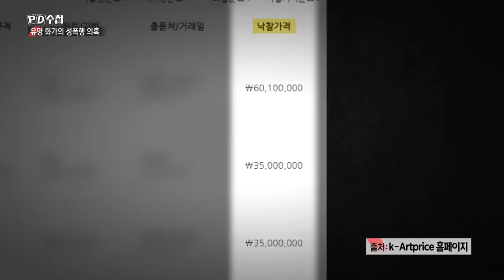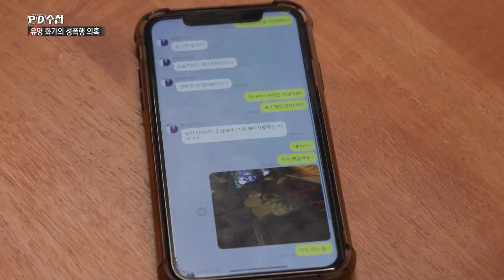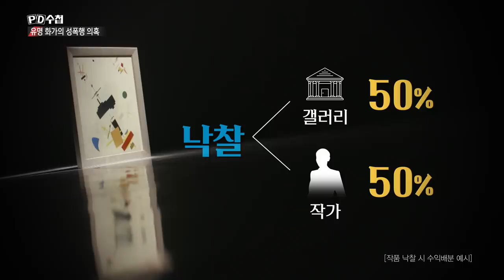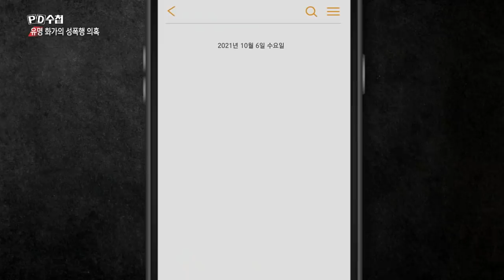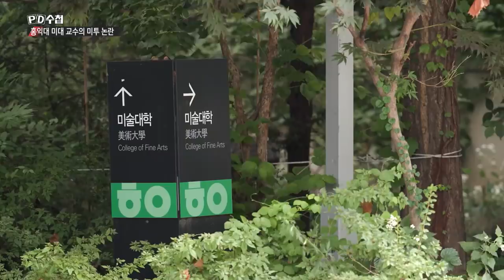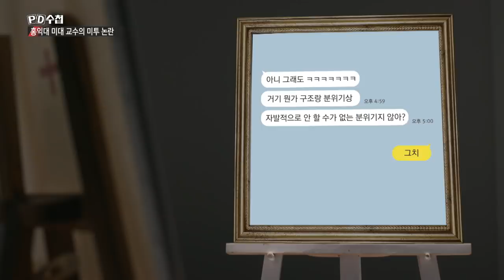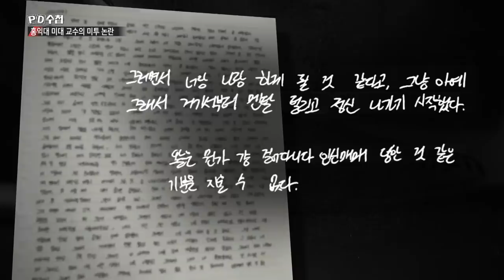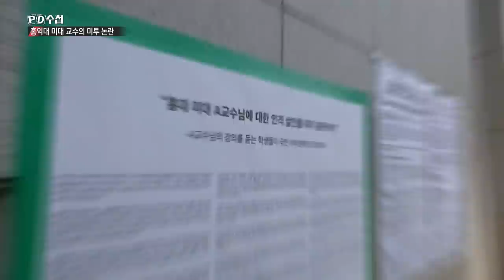대한민국 젊은 예술가의 초상 - 전반부 - PD수첩 MBC 2021년10월12일 방송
유명 화가, 대학 교수의 성희롱 의혹
저항할 힘 없는 젊은 예술인들에게 행하는 범죄
미술계 악습과 관행이 얽혀 있다?